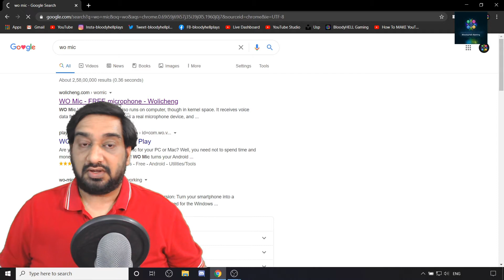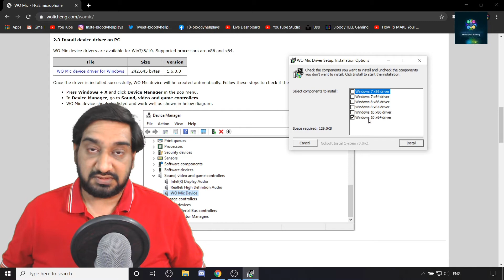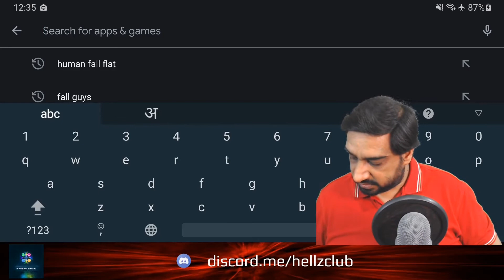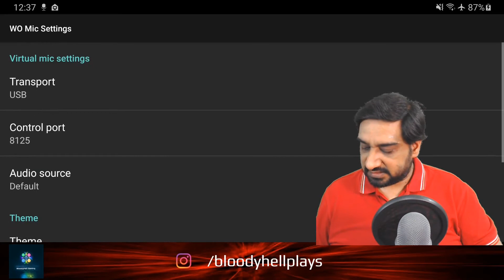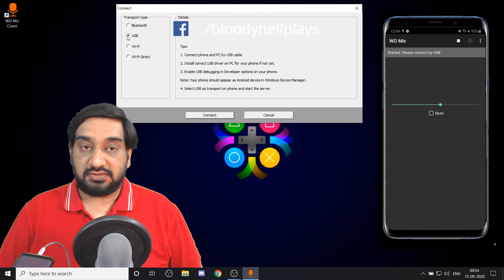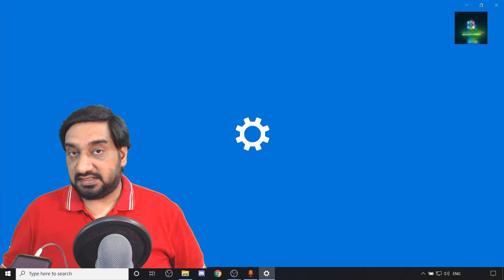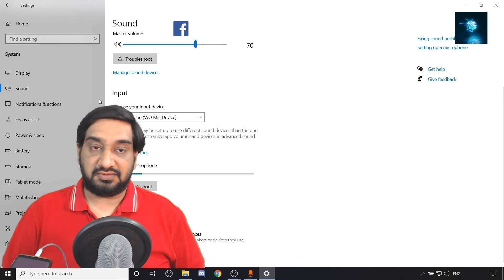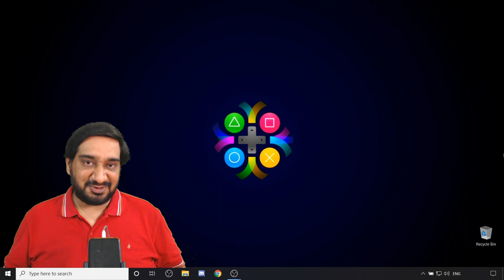HOW TO USE MOBILE AS MICROPHONE FOR PC VIA USB | CHEAP MIC FOR YOUTUBE | STREAMERS DIGEST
The video guides its audience on how to use their smartphone's microphone as a PC microphone and use it in live streams, videos and voice-overs. A Software/app called Wo Mic can transfer the audio from smartphone to PC via USB/WiFi and can be used as an input audio source in various PC software including Audacity and Open Broadcaster Software (OBS). This app is available for both Apple and Android devices. It is highly recommended to connect the smartphone to the PC via a USB cable as it reduces the chance of any latency and loss in the signal due to congestion.

Topics Covered
1. How to use mobile phone as a pc mic
2. How to use smartphone mic in videos
3. How to do voice over using phone mic
4. How to use smartphone mic in pc
5. How to use mobile mic in a pc
6. How to do voice over using smartphone mic
7. How to use mobile mic for live streams
8. How to use smartphone mic in audacity
9. How to use mobile phone mic in live streaming

OBS Filters -  Noise Gate: Close Threshold: -30dB
       Open Threshold: -20dB
       Attack Time: 25ms
       Hold Time: 200ms
       Release Time: 150ms

  Noise Suppression: -35dB

HARDWARE RECOMMENDATIONS